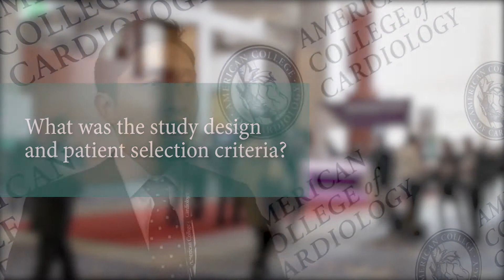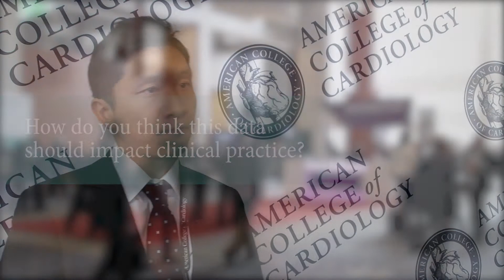ACC 2017: TAVR for Bicuspid Versus Tricuspid Aortic Valve Stenosis - Dr Sung-Han Yoon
Procedural and Clinical Outcomes in TAVR for Bicuspid Versus Tricuspid Aortic Valve Stenosis.

Interview with Dr Sung-Han Yoon from Cedars-Sinai Heart Institute, Los Angeles, USA at ACC 2017.